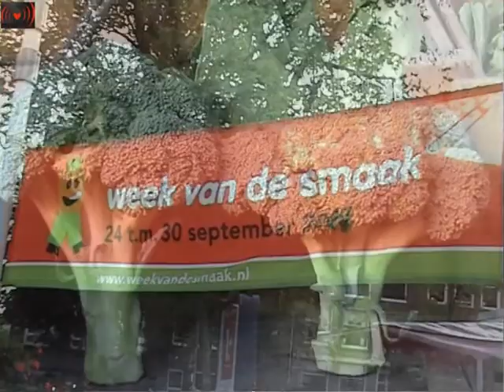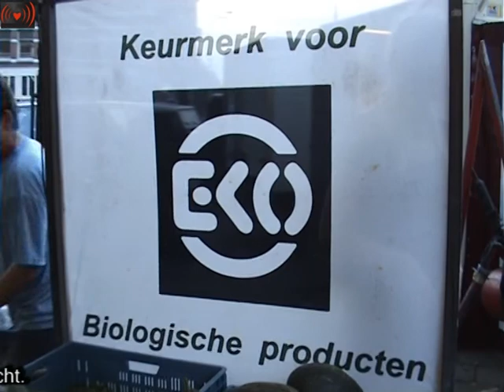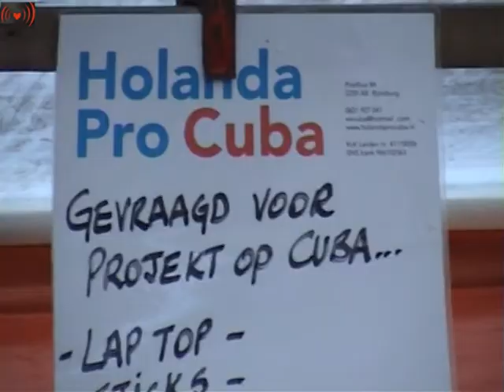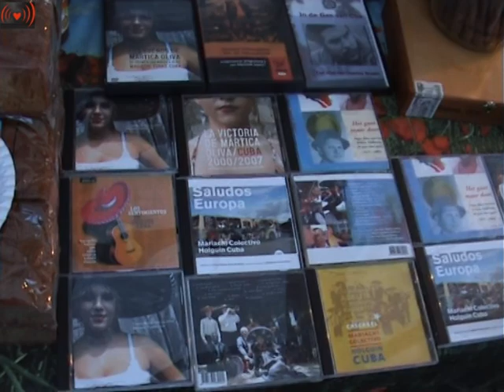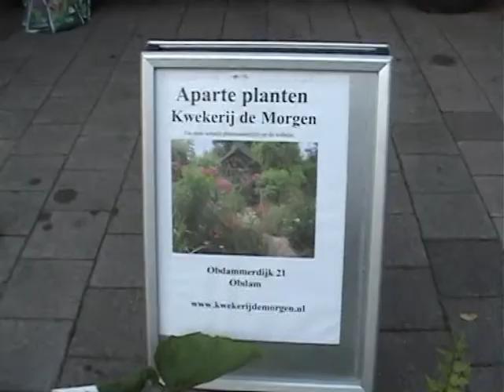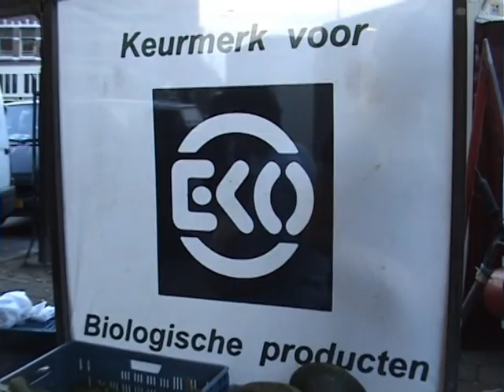Boerenmarkt op het Haarlemmerplein.Eco Ve Gan Amsterdam Guide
Boerenmarkt op Haarlemmerplein. Een van de vele markten die Amsterdam rijk is, is de Boerenmarkt op het Haarlemmerplein. Een relatief nieuwe maar nu al succesvolle markt die iedere woensdag tussen 9.00 en 17.00 uur wordt gehouden. Op deze kleinschalige markt worden sinds 2007 ambachtelijke plattelands-, streek- en versproducten verkocht, die rechtstreeks van de boer of tuinder komen. Het aanbod van biologische producten is tegenwoordig erg in trek. Sinds enkele jaren is er grote vraag naar deze producten. Vooral het jonge publiek heeft de weg gevonden naar deze markt met eerlijke en gezonde voeding. De boerenmarkt is zeker een bezoekje waard. Regelmatig zijn er proeverijen, waarbij gebruik wordt gemaakt van verschillende producten die op de kramen worden verkocht.                                               Bezoekers :  De markt is ooit begonnen op verzoek van de buurt, maar trekt steeds meer bezoekers van buiten het centrum. Deze bezoekers komen af op de hoge kwaliteit van de aangeboden waren. De markt is goed bereikbaar te voet, per fiets of met openbaar vervoer. Het Haarlemmerplein ligt in het verlengde van de Haarlemmerstraat en Haarlemmerdijk.